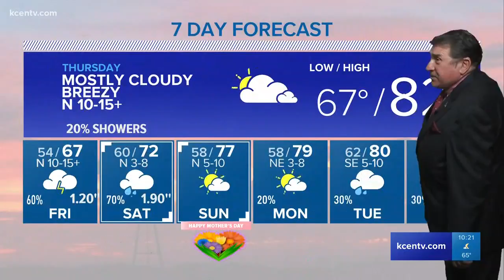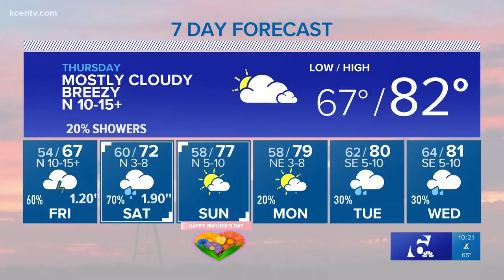Andy's 10 p.m. forecast: Rain returns Thursday evening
Chief meteorologist Andy Andersen says there's a slim chance for rain on Thursday. Friday, those odds pick back up.